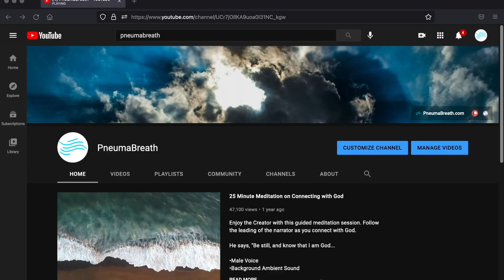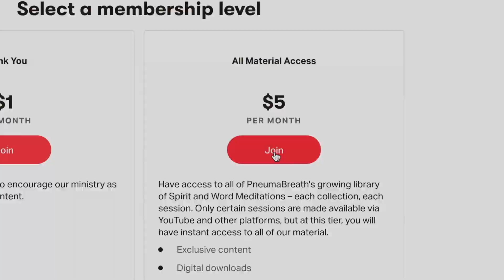ALL at His Feet // 45 Minute Guided Meditation for Christians & Truth Seekers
Trade your worries for His peace. Encountering God can be done, not simply through singing and reading the Holy Scriptures, but through Spirit-led meditations. The Lord bless you.

Session 2 of 7 from Spiritual Warfare: 7 Biblically Based Meditations for Overcoming Darkness